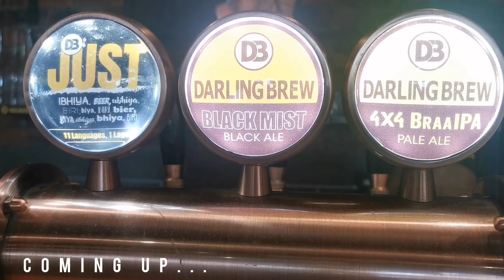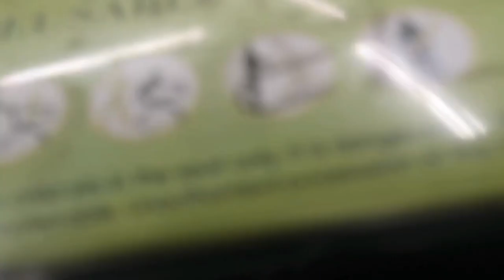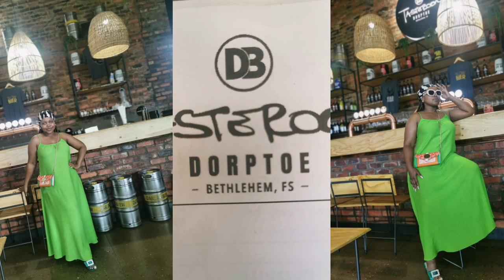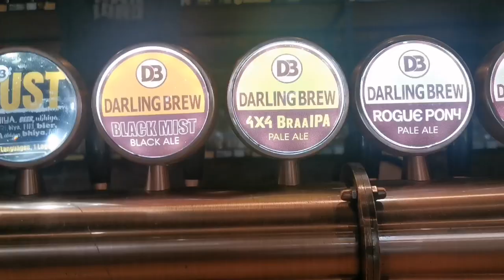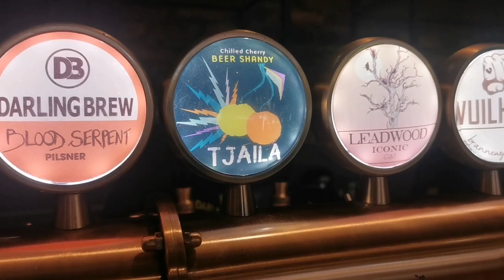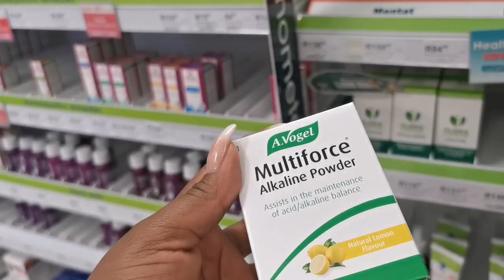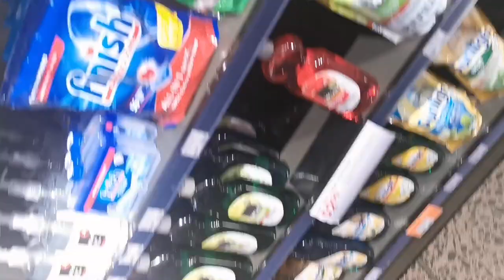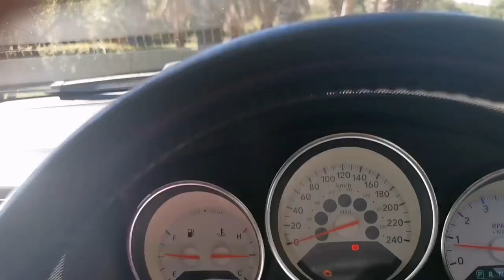VLOG:LIFE LATELY |LETS GO BEER TASTING, SHOPPING AND MORE |TERSIA TSHABALALA |SOUTH AFRICAN YOUTUBER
**OPEN ME**

Hi guys!!
I hope you are all doing well! Today I have a vlog up on how I spend the first few days of 2023.